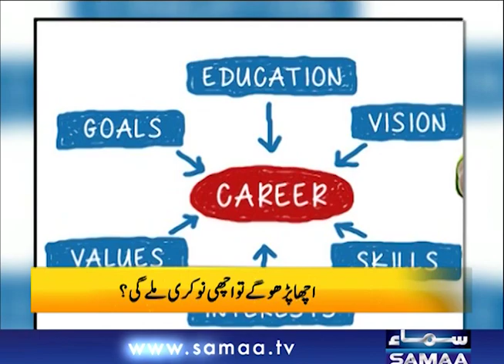Acha parho ge to Achi nokri mile gi | Naya Din | SAMAA TV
Host : Kiran Aftab - Muhammad Shuaeb
Kiran Aftab and Muhammad Shuaeb start your day with uncovered stories on health, beauty, technology, culture, celebrities and education